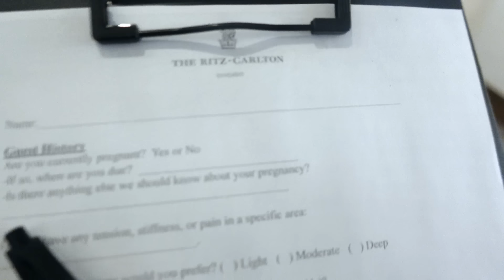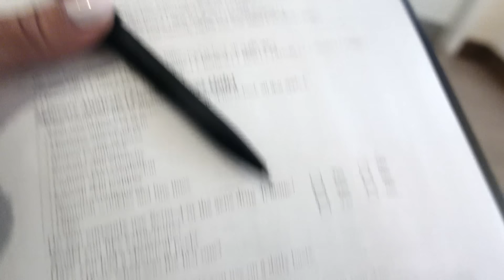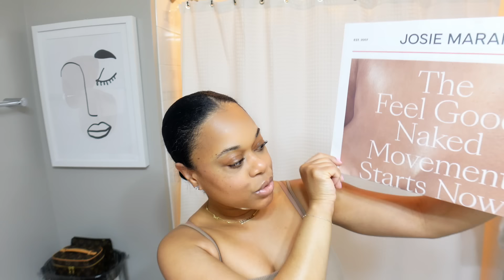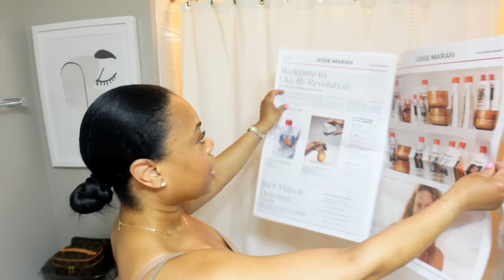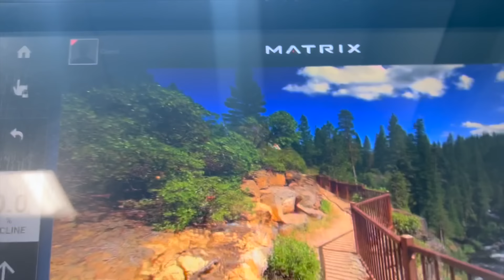WEEKLY VLOG| spa day at the ritz carlton + spring mani + new josie maran products + more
Items Mentioned
Black Bodysuit (size down)
nike cardigan
nike running shoes
Saint Laurent Tote
Josie Maran Whipped Body Butter
Josie Maran Whipped Body Scrub
Missing Person Perfume

happystylishmommy8@gmail